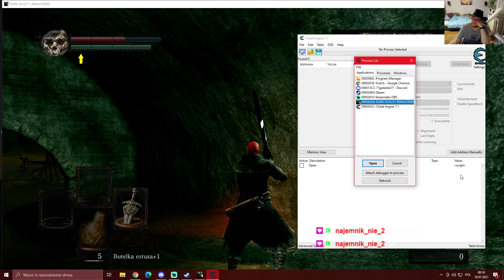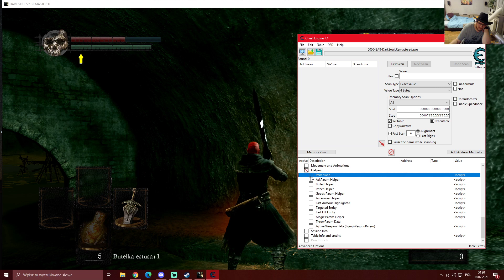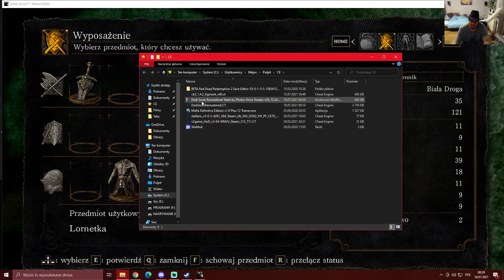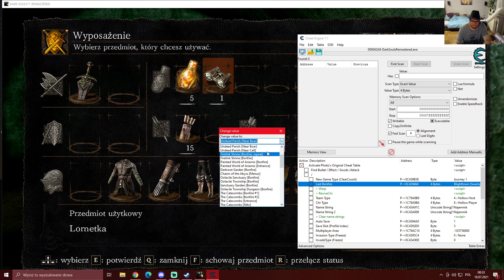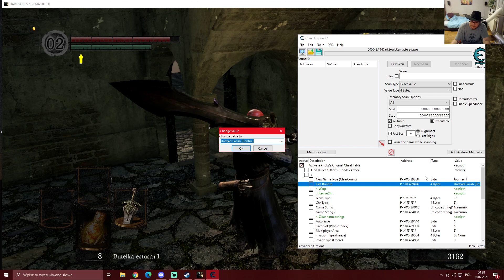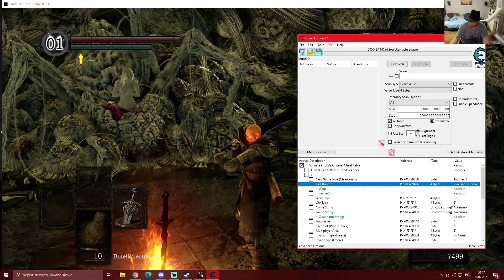Dark Souls Mejos "przechodzi" blighttown.(17.07.2021)